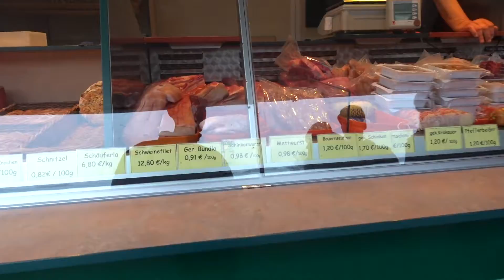champions hockey league Germany